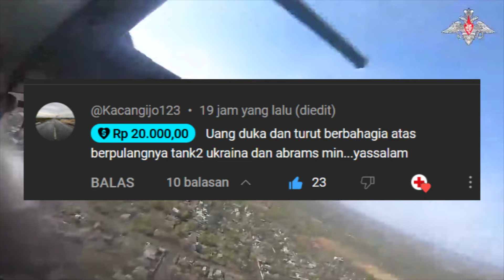Ketika Hasil Rampasan Ikut Diturunkan - Kamela 6 Mei 2024